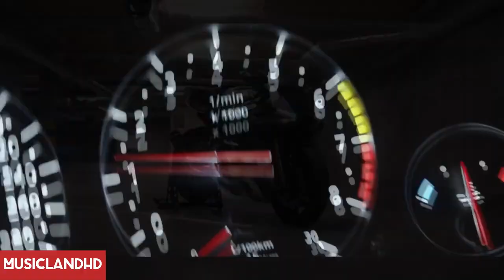Julius Novoxrona - Roseeye (MusicLandHD) car music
©  MUSIC LAND - Mualliflik huquqi
                                himoyalangan. ©

Julius Novoxrona - Roseeye (musicLandHD) car music Julius Novoxrona - Roseeye